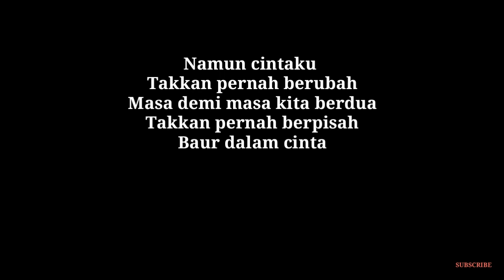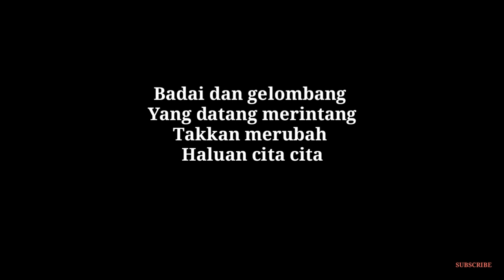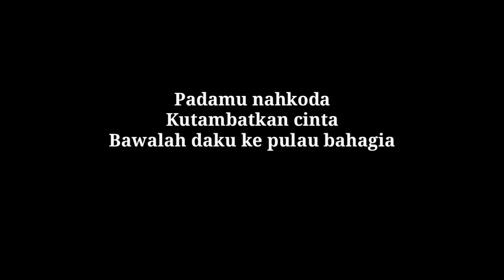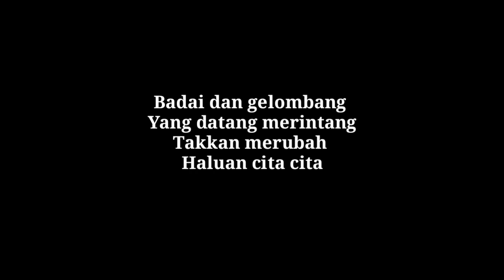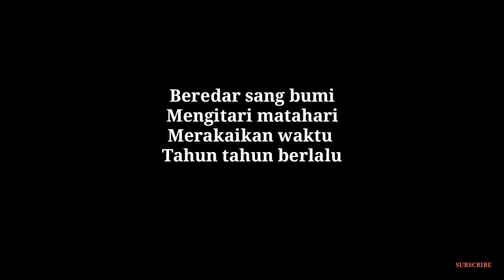Music no vocal Backing track lagu dangdut versi petikan guitar acoustic cover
Backing track verse acoustic
Cocok banget buat latihan bernyanyi.dll lagu yang berjudul Bahtera cinta ini sendiri koleksi dari Bang H. Rhoma irama dan Semoga video ini bermanfaat

Dan nantikan video cover berikut nya